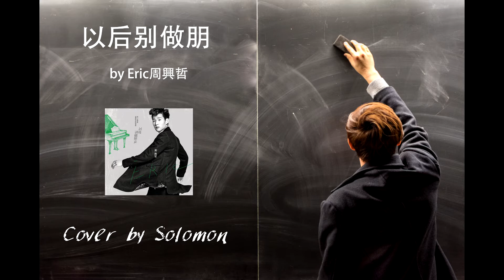以后别做朋友 - Eric Chou (Vocal Cover)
Cover of Eric Chou's 以后别做朋友, it's one of my favorite songs from him.

我唱了周興哲的歌以后别做朋友。 我真的喜欢这首歌！

Yea I accidentally forgot the 友 haha